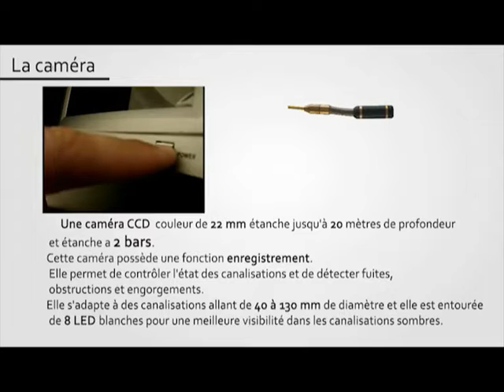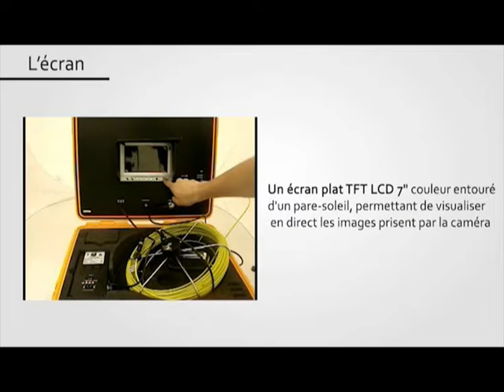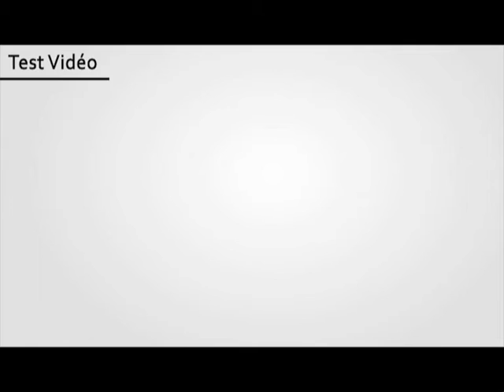localisateur de canalisations.wmv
Le localisateur de canalisations facilite votre travail, AGM TEC et ses partenaires développent un système de détection des caméras Tubicam, vous permettant de déterminer avec précision et rapidité, la localisation et la profondeur des zones inspectées.